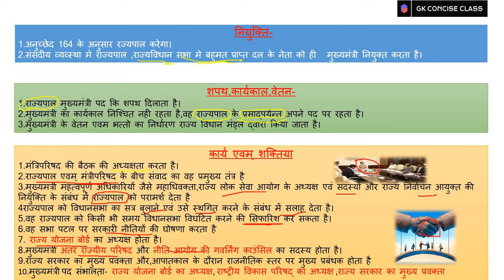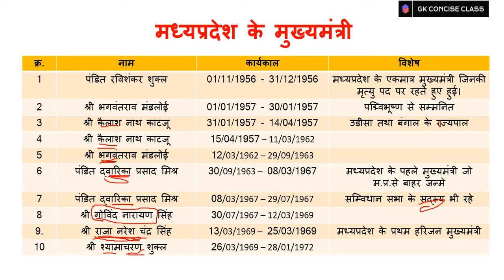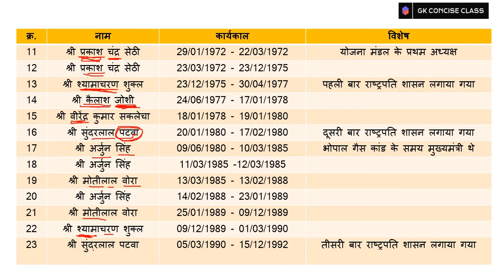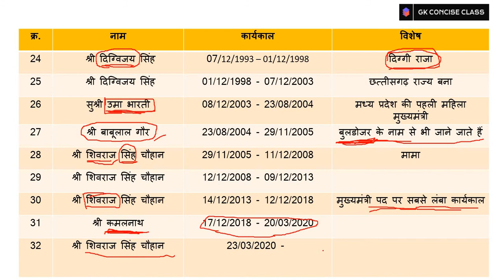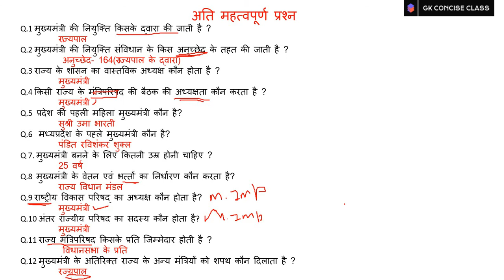LIST OF CHEIF MINISTER OF MADHYA PRADESH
mukhyamantri_yad_karne_ki_sabse_aasan_trick# mppsc_2020#mppsc_2021#vyapam2020_2021#samvida_2020_2021